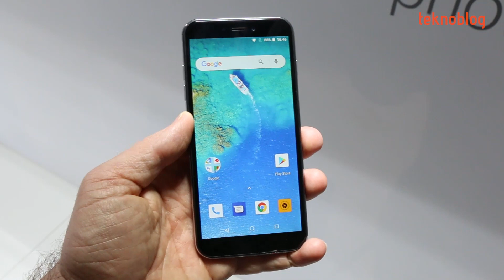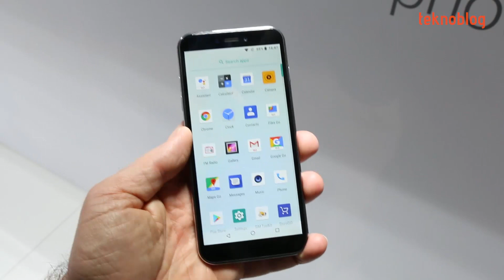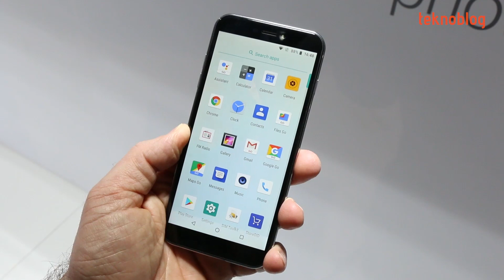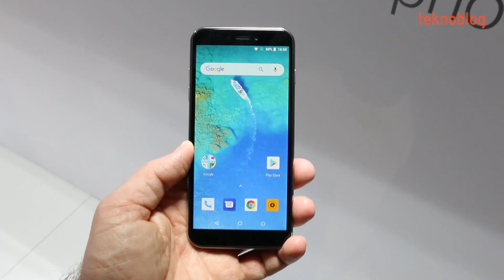General Mobile GM 8 Go Android Go Telefonu Ön İnceleme - MWC 2018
General Mobile 2018 Mobil Dünya Kongresi'nde yeni Android Go telefonu GM 8 Go'nun duyurusunu gerçekleştirdi. Biz de bu telefonu yerinde inceleme ve deneyimleme fırsatı bulduk. İlk izlenimlerimizi videoda bulabilirsiniz.